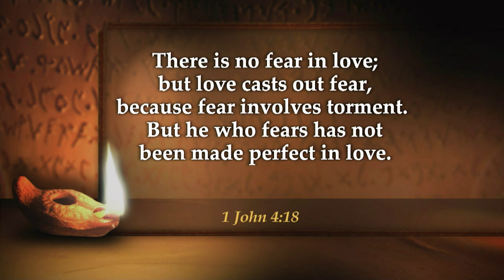God's Word for Real Life 5/9/2016